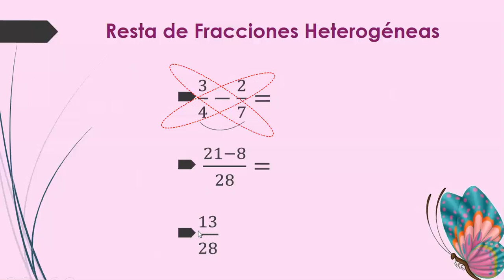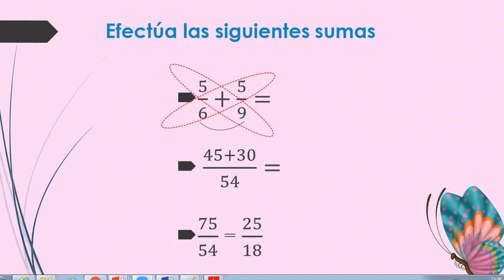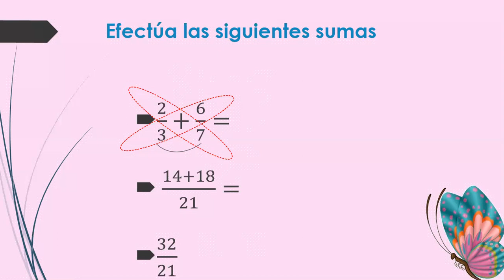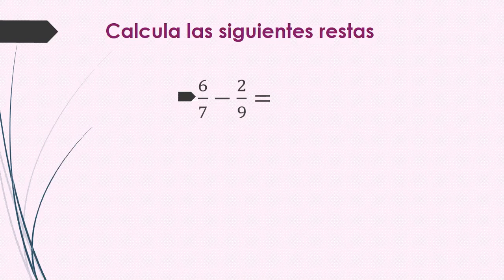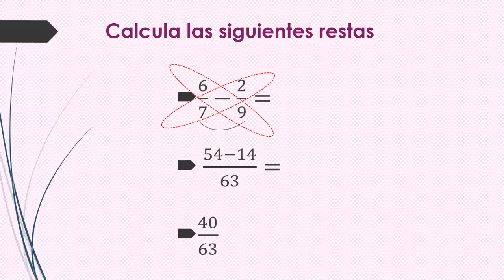Adición y sustracción de fracciones Heterogéneas. Técnica de la Mariposa.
Matemática